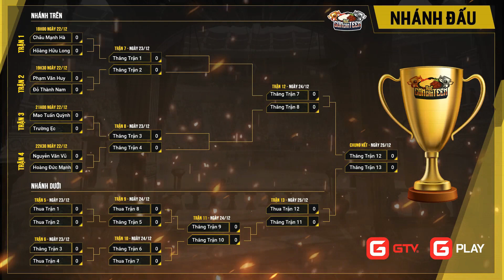Vietnam GameTV | Đôi Trẻ Đ.ánh Quá C.Háy | Cơm Canteen 3 | Châu Mạnh Hà vs Hoàng Hữu Long | BLV Gman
RC | Vietnam GameTV | Đôi Trẻ Đ.ánh Quá C.Háy | Cơm Canteen 3 | Châu Mạnh Hà vs Hoàng Hữu Long | GTV | GPlay | BLV G_man | GTV | GPlay
Vietnam GameTV là kênh trực tiếp thể thao điện tử và giải trí dành cho các game thủ, cộng đồng eSports trong và ngoài nước với các tựa game đang được yêu thích nhất hiện nay: Liên minh huyền thoại, Dota2, AoE (Đế Chế), CS:GO, PUBG,...

- Cập nhật nhanh nhất tin tức AOE và eSports tại đây